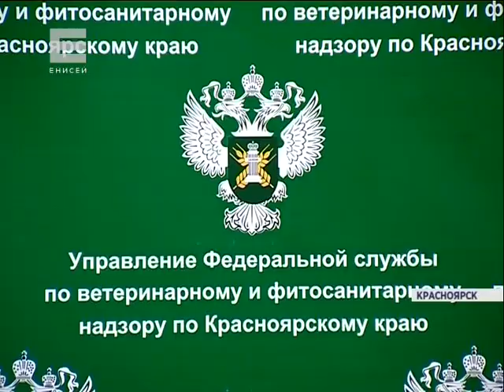Сибирский шелкопряд атаковал леса (Новости 21.03.16)